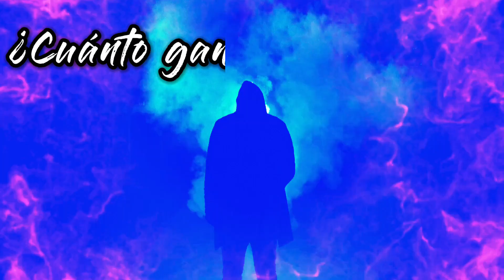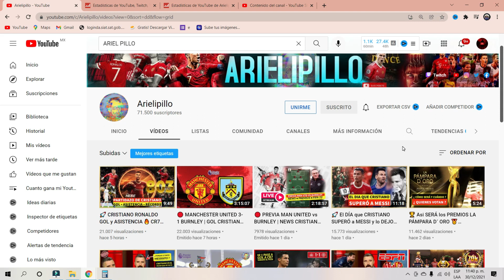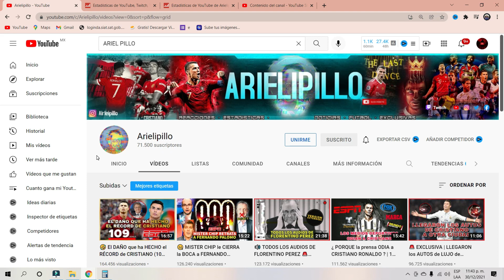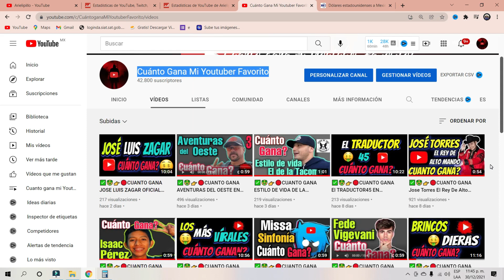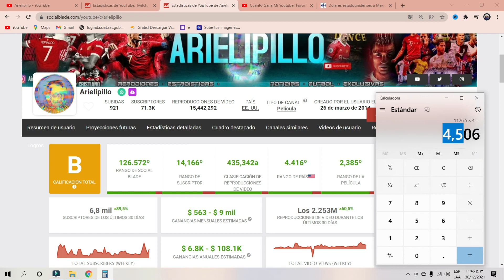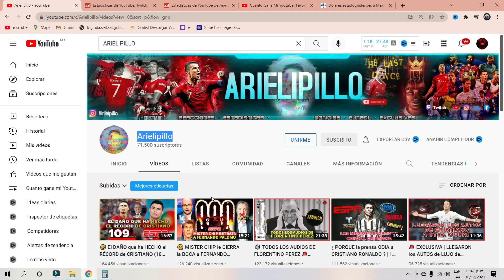✅🤑👉🔴CUANTO GANA Arielipillo EN YOUTUBE| CUANTO GANA UN YOUTUBER| CUANTO GANA MI YOUTUBER FAVORITO